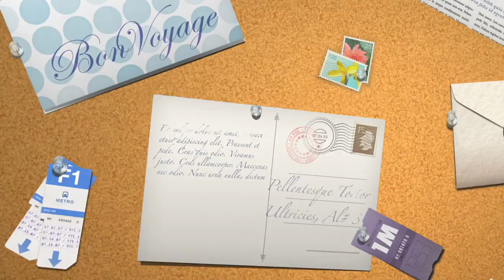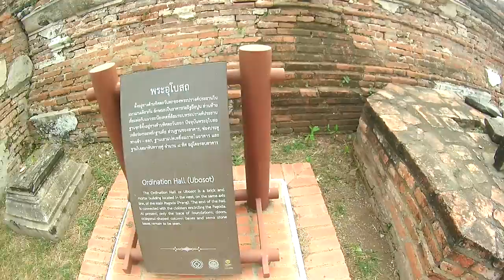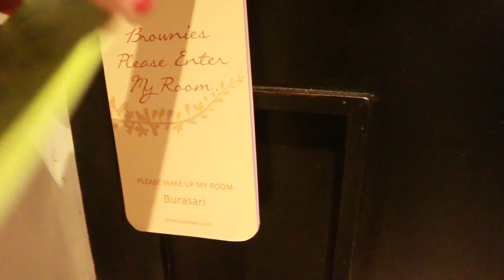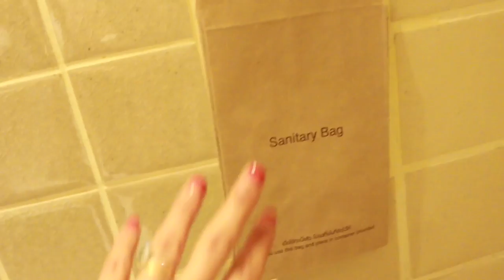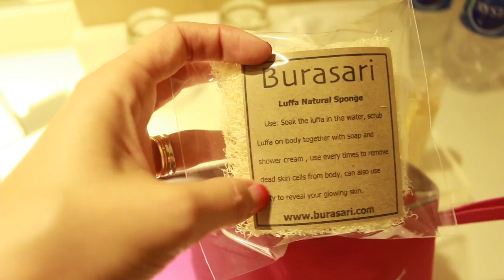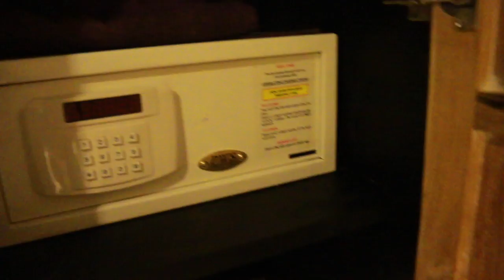THAILAND 2017! Ayutthaya, Phuket..Patong Beach!!!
Buongiornoooo Mondo!!!🌎
oggi vi porto via con me nella vecchia capitale Thailandese!.Ayutthaya! e poi voleremo insieme verso una delle spiagge più affollate e belle di Phuket..Patong Beach!
non ti resta che guardare questo video ed i prossimi vlog di questo canale per restare aggiornati!
ti aspetto! 😊☺
fatemi sapere ovviamente giù nei commenti cosa ne pensate!
e per rimanere sempre aggiornati sui prossimi video..

° MENNSKA E RAFAL MICHAL
  "All for you"